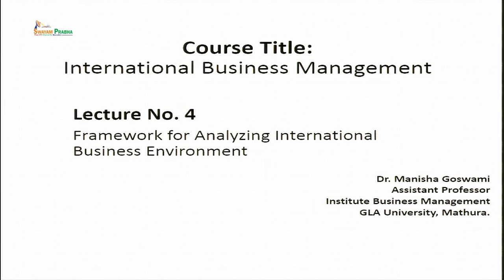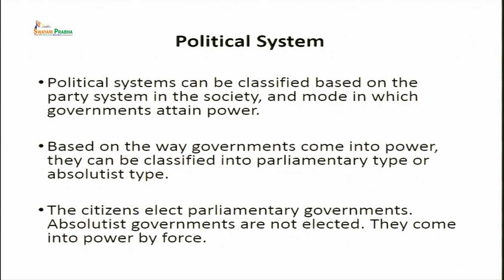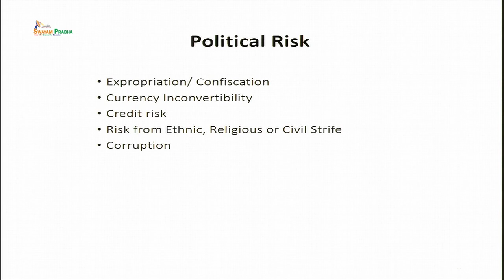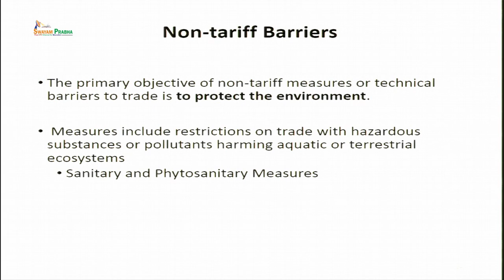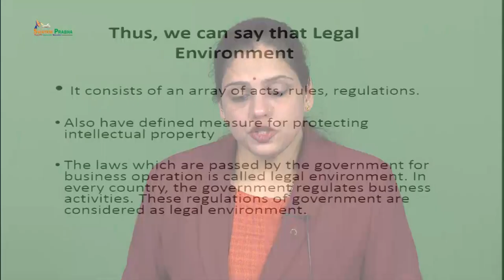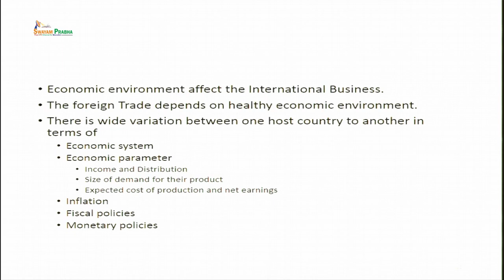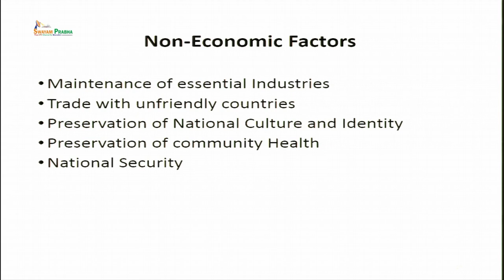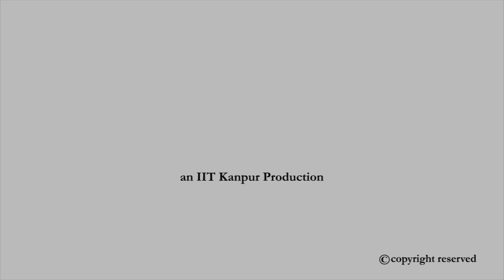Framework for Analyzing International Business Environment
Subject:HSS
Course Name: International Business Management